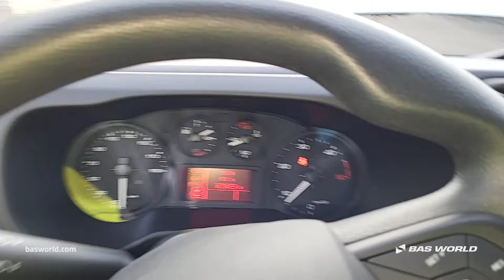Iveco Daily 35C16 - 2021 - BAS World